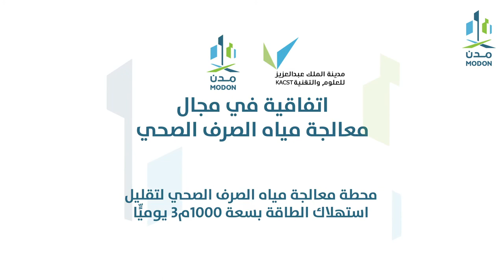"مدن" توقع اتفاقية مع مدينة الملك عبدالعزيز للعلوم والتقنية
تفعيلاً لشراكات مدن مع الجهات الحكومية التي تدعم الأبحاث والابتكارات نحو تمكين_الصناعة، وقعنا اتفاقية مع مدينة الملك عبدالعزيز للعلوم والتقنية، للتعاون البحثي والتقني في مجالات معالجة المياه والطاقة الشمسية لتوفير بيئة صناعية مُحفّزة وجاذبة للاستثمارات النوعية وتوطينها بمدننا الصناعية